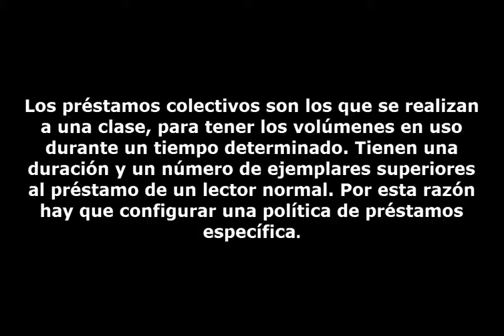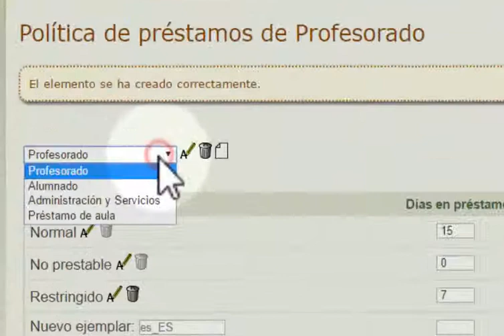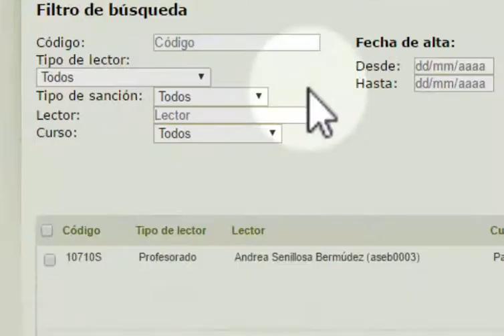Realizar préstamos colectivos en AbiesWeb